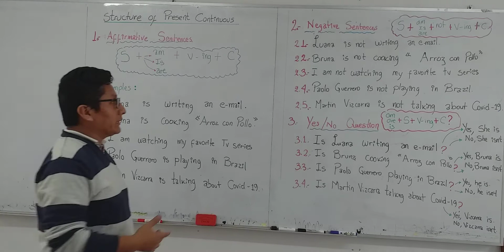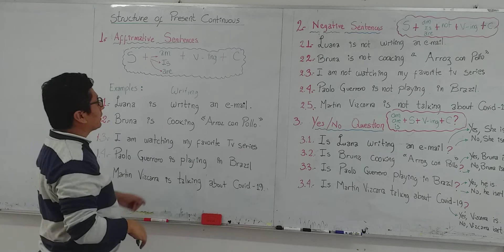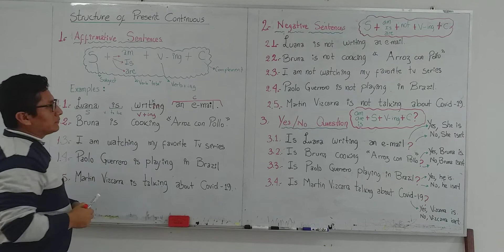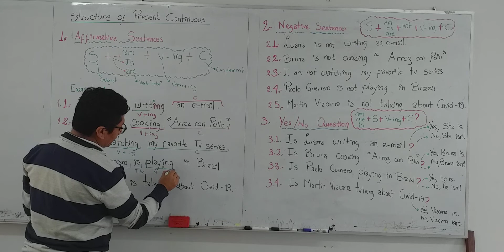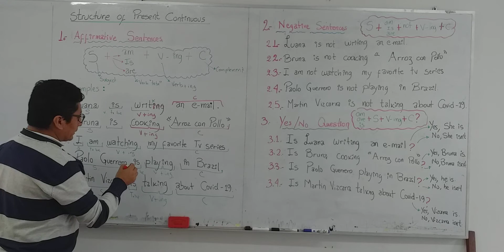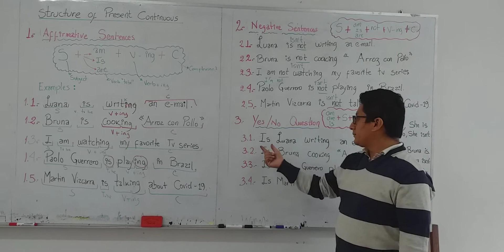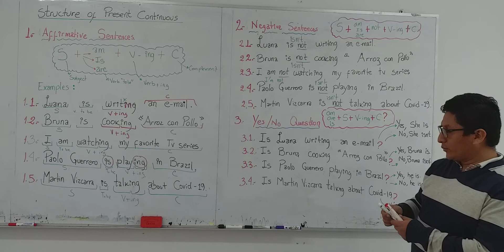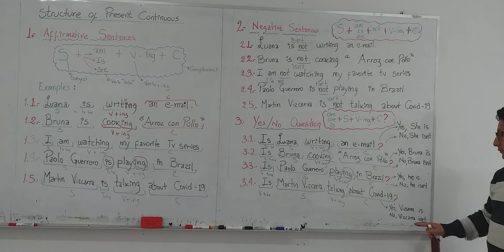video ingles pre